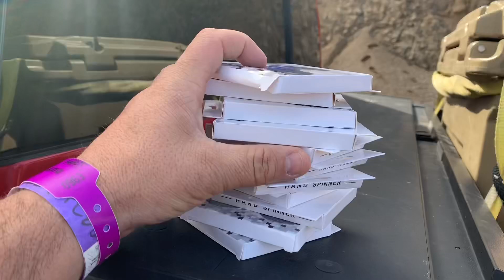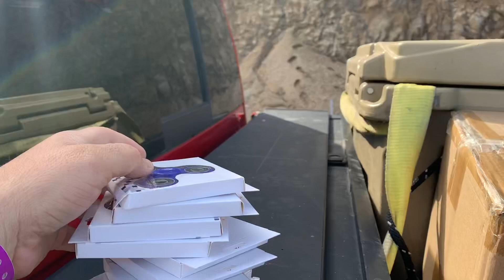2019 Baja 1000 Trophy Trucks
Hers a video of the truck to our first pit stop! Also crashed my damn drone 🤣 also big thanks to @ErikWeste for letting me share some of his videos he shot. It’s hard getting great action when chasing a team!!! So thank you Erik Westergaard Episode 4

GoPro Hero7&8 Black I use to record:
DRONE I USE